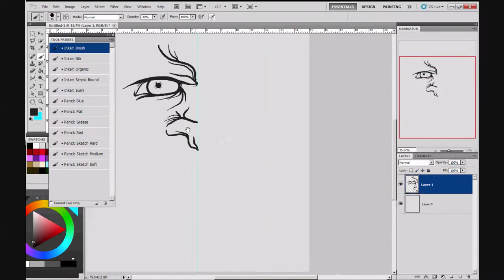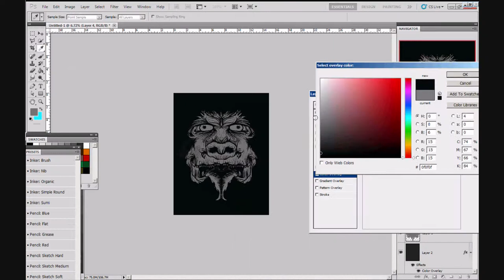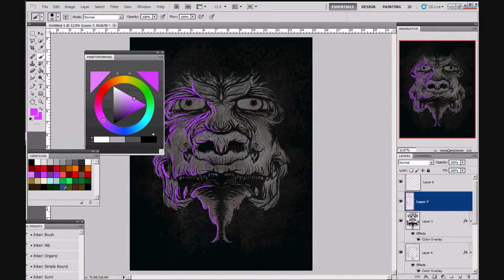GODMACHINE INSPIRED DIGITAL INKING - TIMELAPSE PROCESS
Photoshop inking Process.

I found myself reading a lot of articles on Godmachine, he's a super huge inspiration to me. Endless amount of talent. I used @FRENDENS Photoshop brushes, without them I dont believe I could have done this piece.